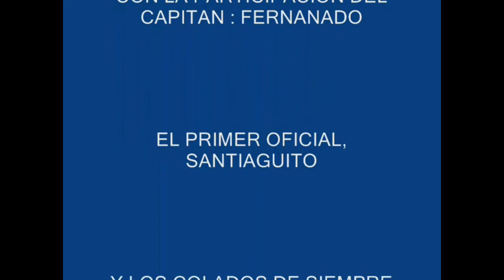expedicion tararira a los bajos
pesca de pescaba en los bajos del temor